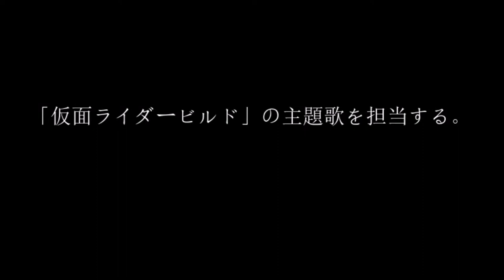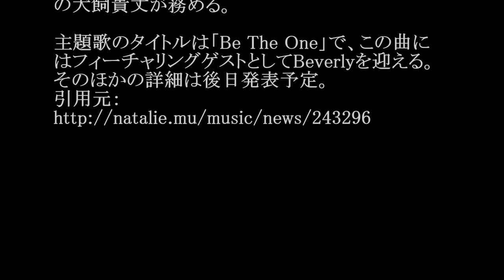PANDORA／Be The One (テレビ朝日系「仮面ライダービルド」主題歌)#02 JPnews禅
◆PV・MV、関連動画は説明欄から↓
銀魂・東京喰種・亜人 実写主題歌TOPICS UVERworld,THE ORAL CIGARETTES,illion
◆pr
紹介の連鎖が永遠に続く　?人脈活用術

小室哲哉と浅倉大介（access）が結成した新ユニット、PANDORAが9月よりテレビ朝日系で放送される「仮面ライダービルド」の主題歌を担当する。

7月31日に結成を発表し、ファンから大きな反響を呼んだPANDORA。彼らが主題歌を手がける「仮面ライダービルド」は9月3日（日）より放送の「仮面ライダー」最新シリーズで、主演を「第25回ジュノン・スーパーボーイ・コンテスト」グランプリの犬飼貴丈が務める。

主題歌のタイトルは「Be The One」で、この曲にはフィーチャリングゲストとしてBeverlyを迎える。そのほかの詳細は後日発表予定。

・ Recommended

お勧め動画

公式
ナスd
山本彩
河合奈保子
斉藤由貴
fnsうたの夏まつり
煌めく瞬間に捕われて
久保建英
萩原健一
過保護のカホコ
フリースタイルダンジョン
週刊新潮
石川翔
水曜日のダウンタウン
竹内涼真
平手友梨奈
セシルのもくろみ
瑠璃色の地球
島唄
パンダ
地震
羽鳥慎一モーニングショー
ゆずっしー
日航機で暴れる男
西島隆弘
山崎育三郎
ニコラスエドワーズ
斉藤和義
大黒摩季
わにとかげぎす フリーおっぽい
知念里奈
吉木りさ
葉月ゆめ
春夏秋冬
清水あいり
桐山瑠衣
佐藤美希
仲村美海